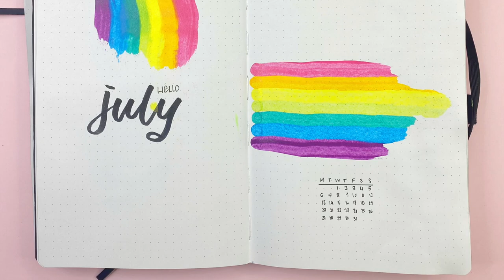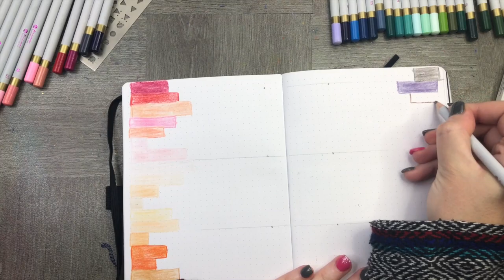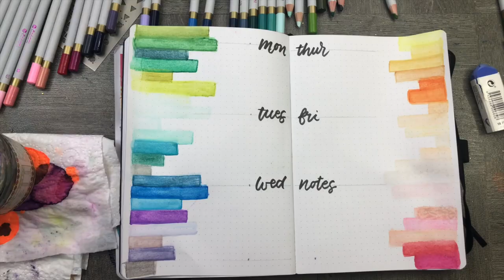PLAN WITH ME | July Mixed Media Bullet Journal Theme in @ArcherandOlive Notebook (ASMR Audio)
Welcome to another July Plan with me! This month I wanted to test a bunch of my mixed media in my @ArcherandOlive notebook. I wanted to create something really fun but so simple! I dont know about you but Covid is really challenging on my schedule because nothing is really going on right! So I have spent more time journalling than scheduling!

00:00 Welcome
0:24 Introduction
3:12 Acrylic Cover Page
4:51 Watercolor Pencils
7:55 Watercolor Rainbow
14:03 Ink Dye Sprays (And a spelling error)